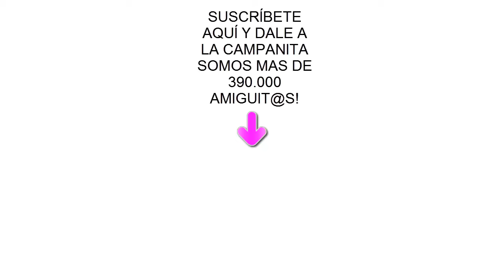Rapunzel Elsa y Anna muñecas grandes se divierten patinando con su mamá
Elsa y Ana y la muñeca grande Rapunzel se divierten y aprenden a patinar en la primera clase de patinaje de su mami con patinete y patines en línea.